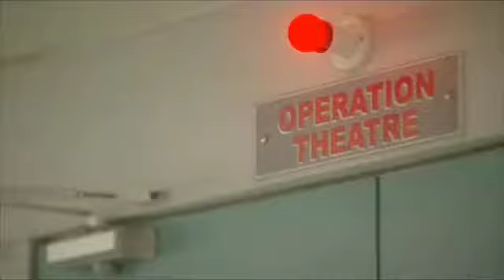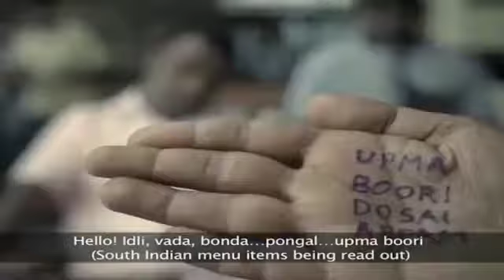Old Indian ads compilation lot of funny ads😋tray to no laugh